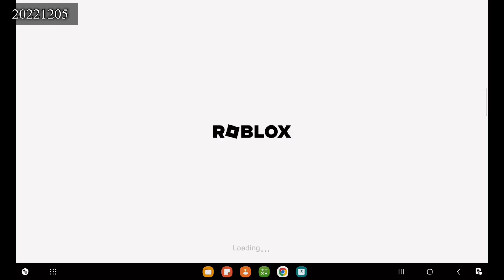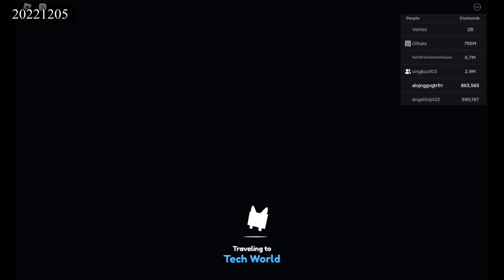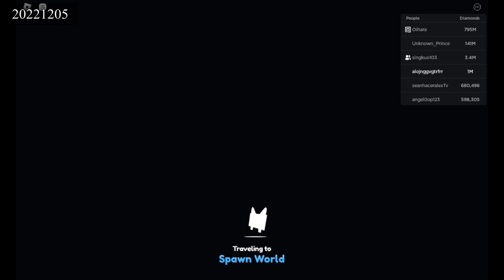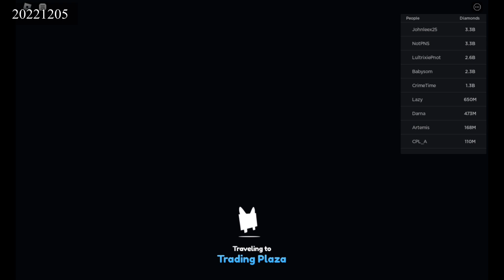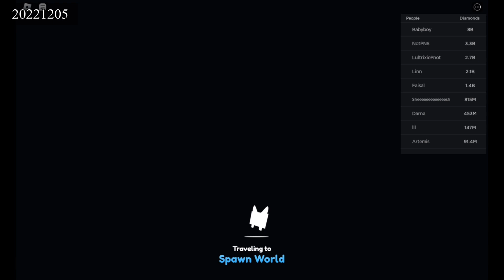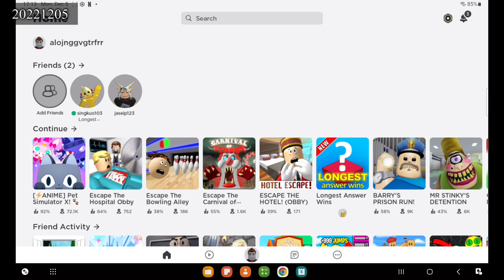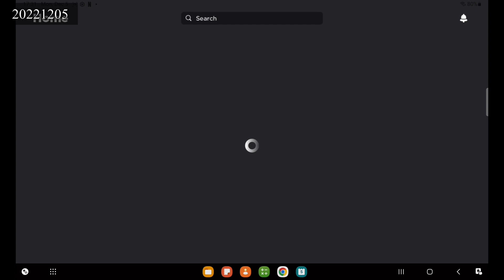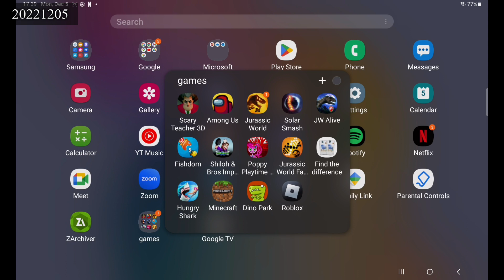20221205 gaming share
20221205 gaming share